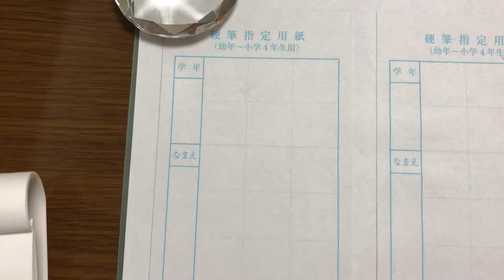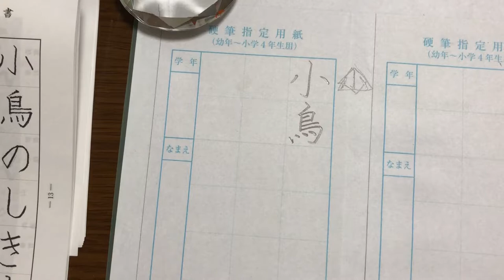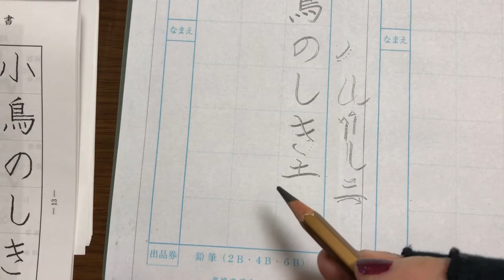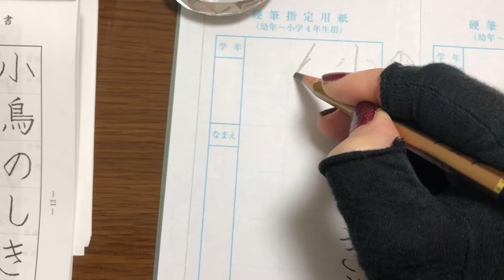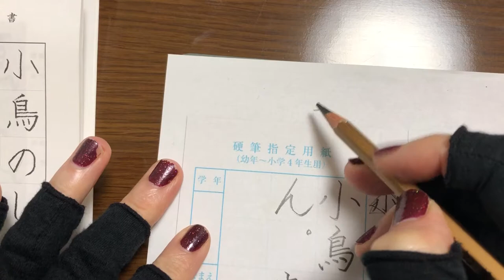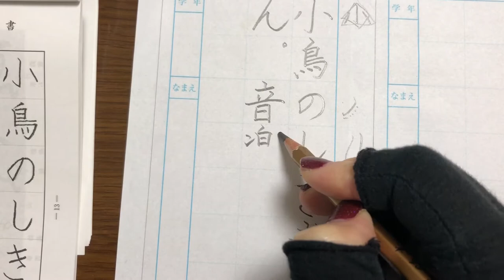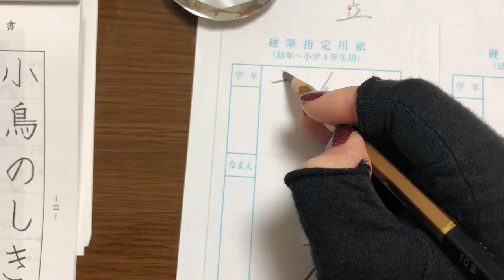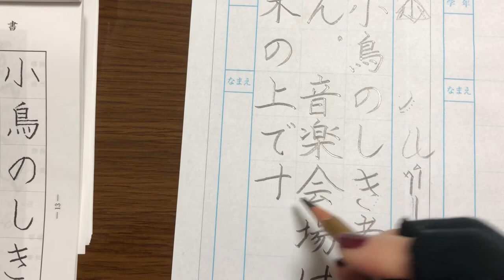12月7日締め切り硬筆(3,4年生)